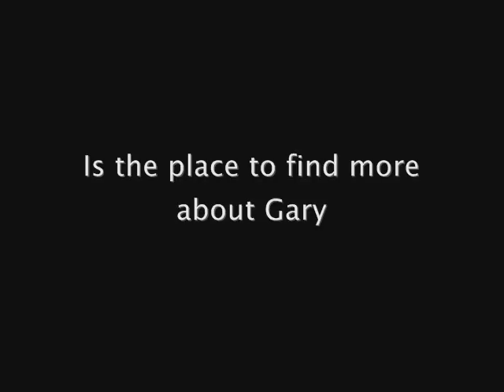Gary Paulsen, A truly great writer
Read about Gary Paulsen, great adventure novelist who is also the father of such books as Hatchet and The River. Read my article to learn something about him

Thanks.